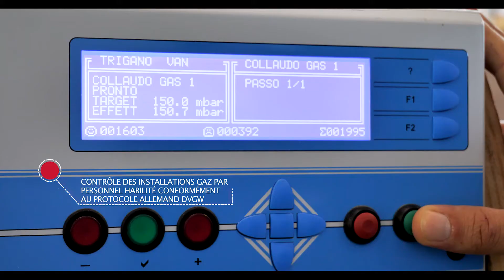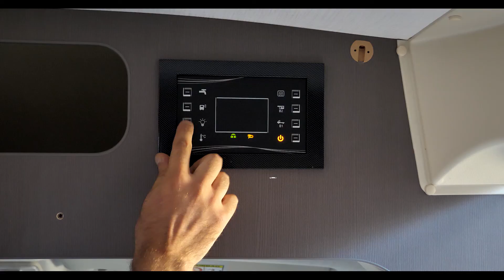Découvrez l'unité de production de votre van Chausson. 2017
- Un site industriel doté des dernières technologies dédié à la production de vans.
- Des équipes qualifiées spécialisées pour le développement et la production de vans.
- Une capacité de production adaptée pour répondre aux attentes des différents marchés européens.